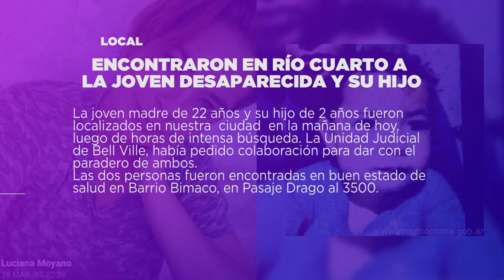DESTACADOS DEL DÍA 30 05 2019